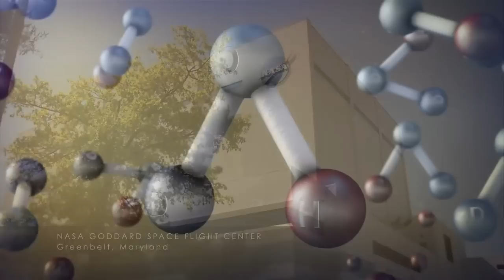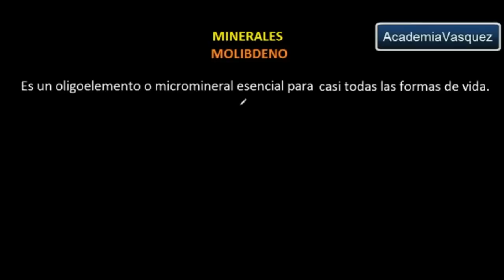El origen de la vida en la Tierra podría ser extraterrestre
Este portal creado a finales del 2009, ha sido concebido como una plataforma gratuita a disposición de personas interesadas en dar a conocer sus trabajos; ya sea publicando parte o la totalidad de algunas de sus obras, como publicitándolas mediante artículos, entrevistas, etc… También se pretende informar sobre un amplio abanico de disciplinas y materias con el mayor rigor posible (tanto científicas como de entretenimiento), así como ofrecer descargas y foros de debate y opinión. El portal no tiene ánimo de lucro (y prueba de ello es que no hay un solo anuncio publicitario en ninguna de sus páginas).